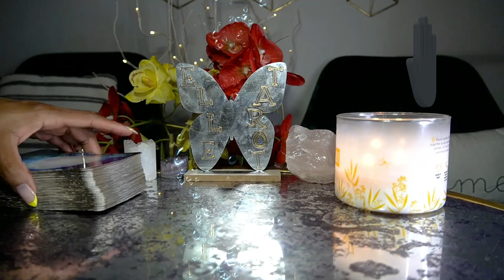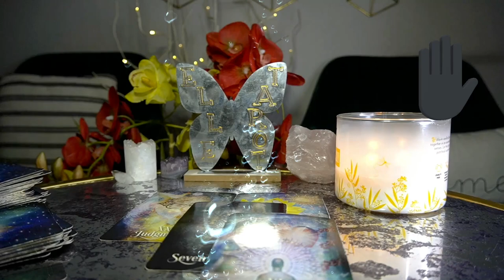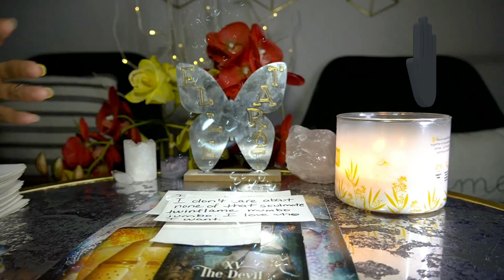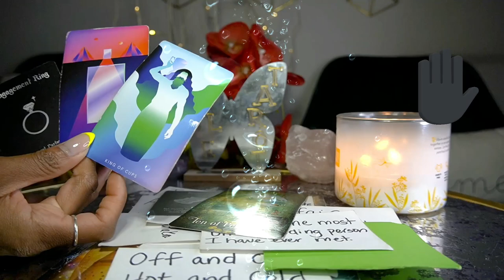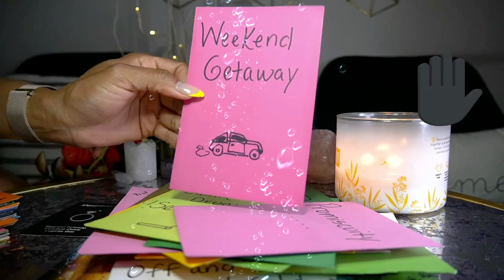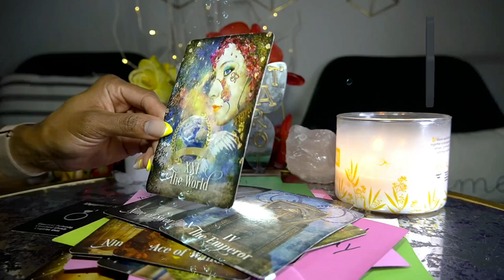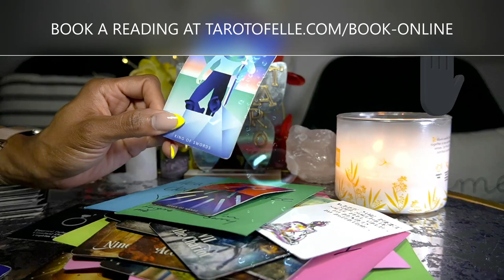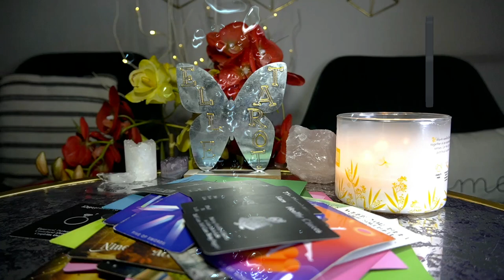AQUARIUS APR '22- I AIN'T NO HATER OR NOTHING BUT THEY CAN'T LOVE YOU